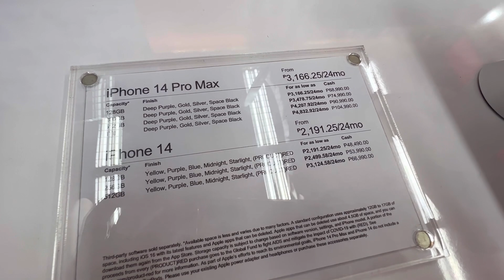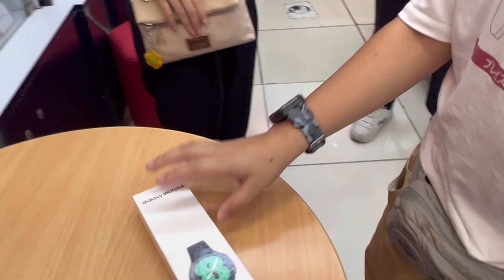Our Surprise CHRISTMAS GIFT to Mommy ANNA